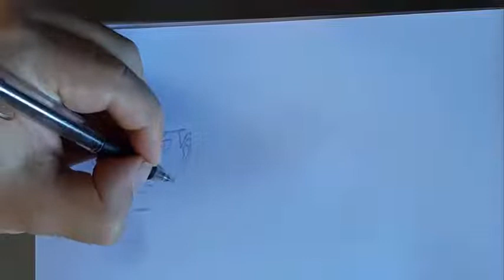Como Desenhar Boruto